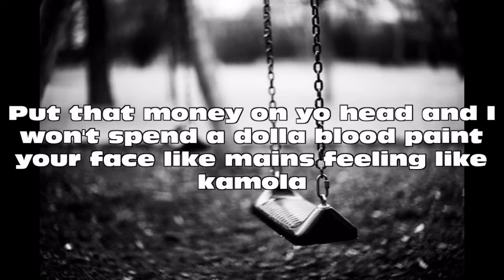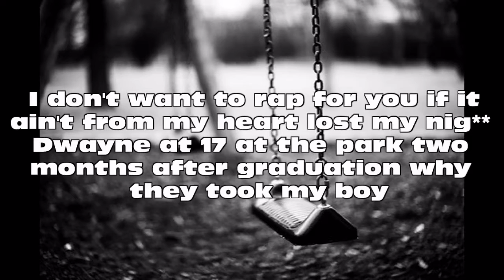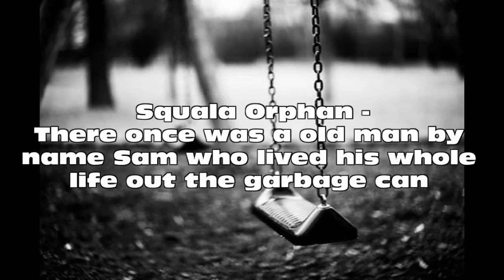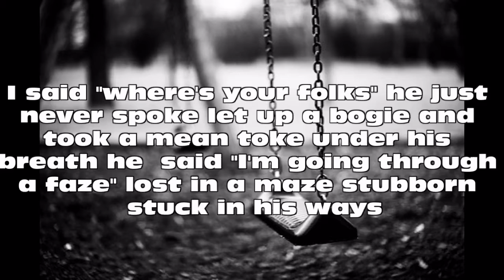Stuck In My Way - Mic Higan ft. Squala Orphan